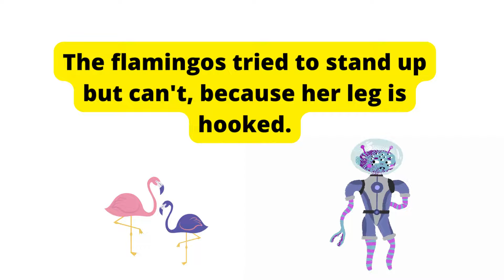The World - Pineview Public School - Gallacher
A big THANK YOU to Pineview Public School for inviting Song Collab Studios to come in and write songs with their brilliant students.

SHSM and Co-op high school students translate inspiration into content creation through post production engineering of songs using Soundtrap, and creating eye-catching music videos using Canva.